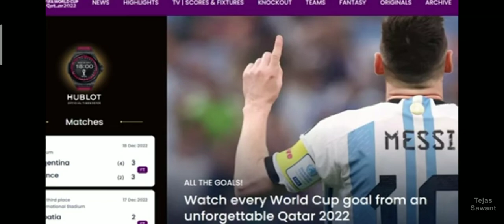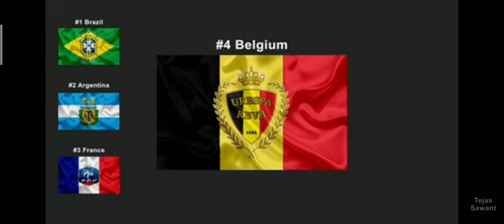FIFA ⚽WORLD CUP INDIA TEAM KI RANKING 😊😊😊🏆